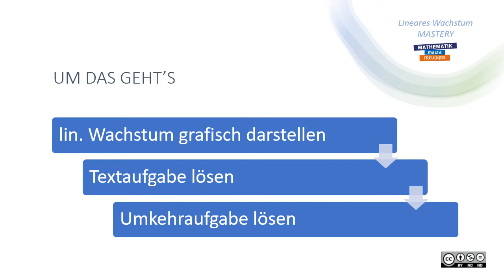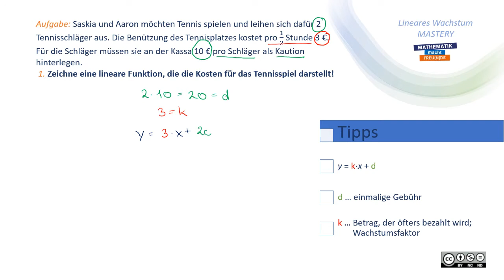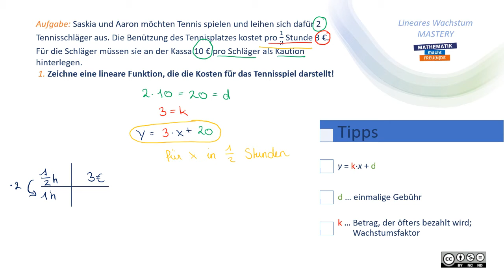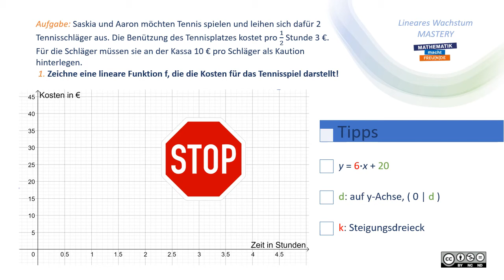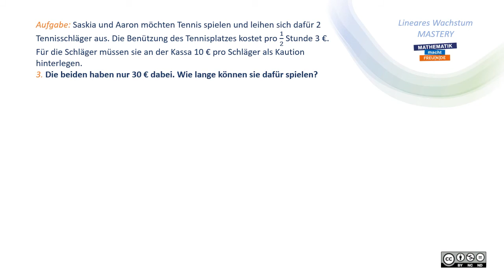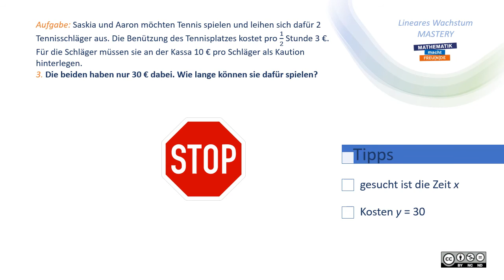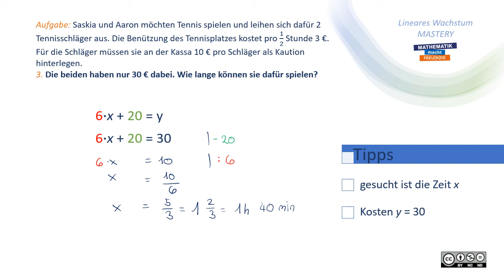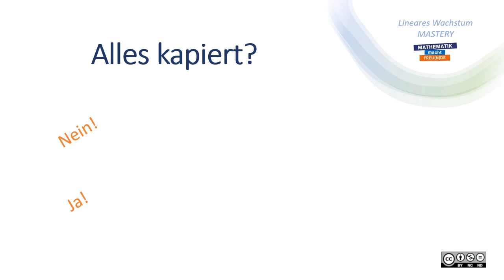Lineares Wachstum MASTERY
lineares Wachstum